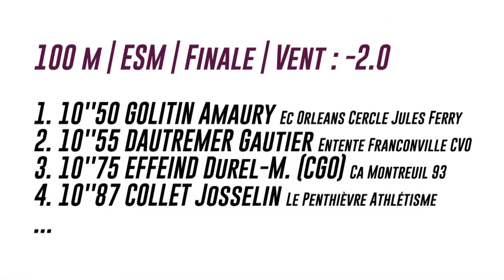Albi 2017 : Finale 100 m Espoirs M (Amaury Golitin en 10''50)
Championnats de France Espoirs-Nationaux Albi 2017 : Découvrez les images de la finale masculine espoirs du 100 m, remportée par Amaury Golitin en 10''50.